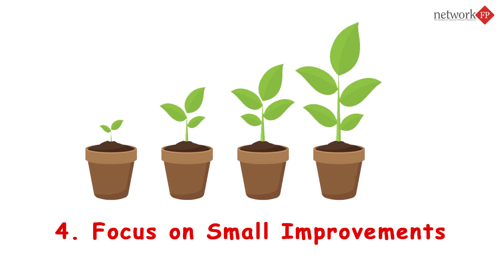5 Tips For Becoming Financially Successful | NFP ClientConnect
Financial success doesn't depends on perfection but on consistency, discipline and timely actions.

Share this with your clients, family, friends, etc and let them know about these points.